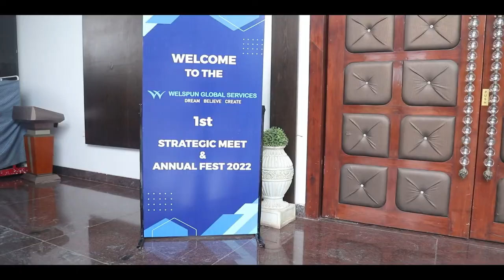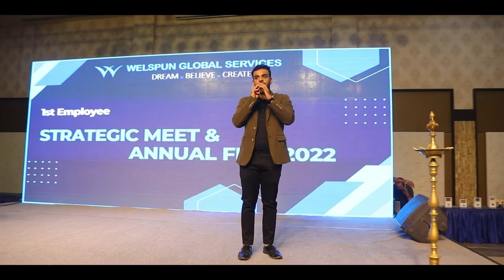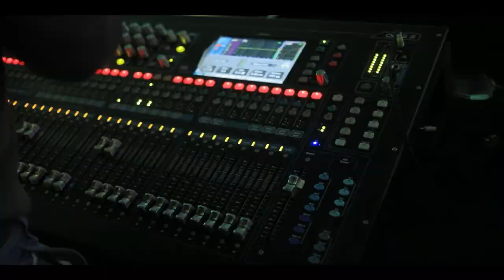WGS 1st STRATEGIC MEET & ANNUAL FEST 2022